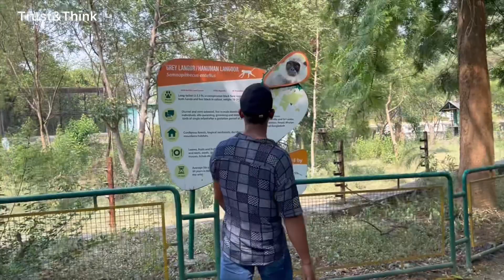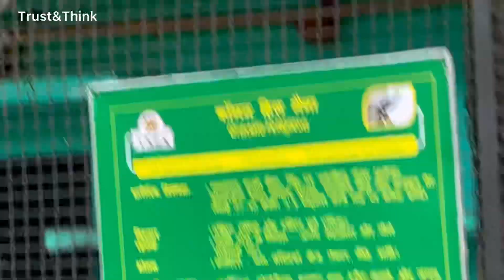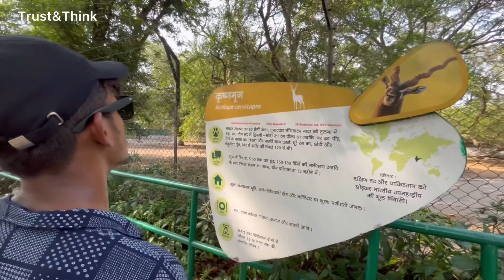tata steel zoological park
Hii guys my name is Aatif Shaikh
 Welcome back to my new video and i hope you guys enjoy my videos